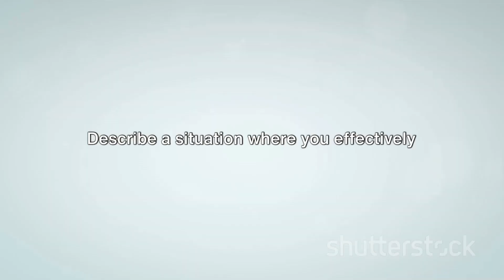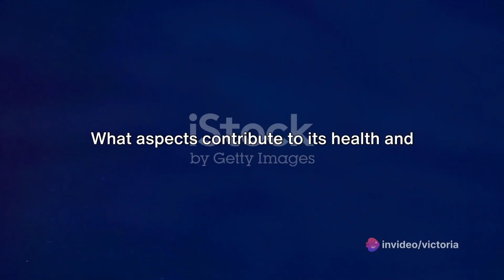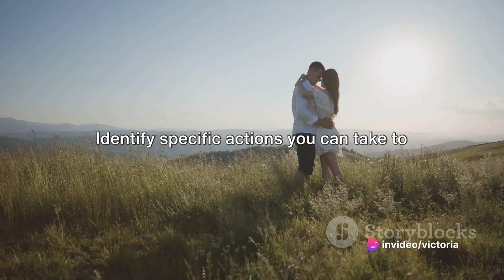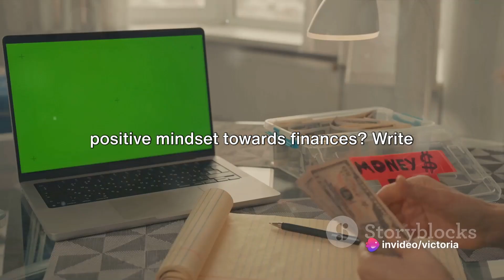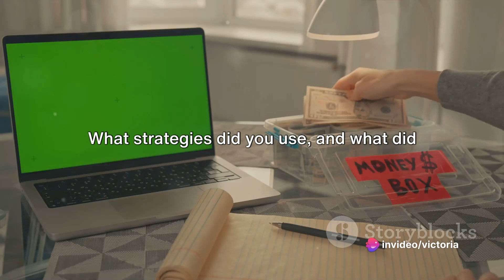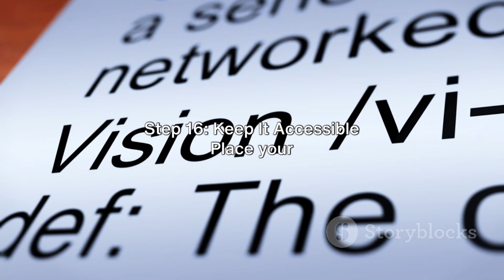NewMoon New You Day 5 Lifebook Vision Book Guide to Transformation videos available until Feb 1/24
25 writing promps for manifesting a new life

Imagine you wake up in a world where all your dreams have come true. Describe your surroundings, emotions, and the new life you've manifested.

Write a letter to your future self, detailing the incredible achievements and experiences you have manifested in your ideal life.

Create a vision board using words and images that represent the life you want to manifest. Describe each element and explain why it's essential to your new reality.

Explore the idea of manifesting abundance by writing a short story about unexpectedly receiving a life-changing opportunity.

Write about a day in your ideal life, from the moment you wake up to the activities you engage in, the people you interact with, and the sense of fulfillment you experience.

Describe the moment when you realize your biggest goal has been achieved. Capture the emotions, sights, and sounds of that transformative moment.

Write a dialogue between your current self and your future self, discussing the steps and decisions that led to the manifestation of your dream life.

Create a list of affirmations tailored to manifesting your new life. Write a short reflection on the power of positive affirmations and how they influence your mindset.

Explore the concept of overcoming obstacles on your journey to manifest a new life. Write about the challenges you face and the resilience that propels you forward.

Craft a poem that encapsulates the essence of the vibrant, fulfilling life you aim to manifest.

Write a journal entry detailing the small, intentional actions you take daily to manifest positive change in your life.

Develop a fictional character who mirrors the qualities and achievements you aspire to manifest in your own life. Explore their journey to success.

Explore the idea of gratitude as a catalyst for manifesting a new life. Write about the gratitude practices you incorporate into your daily routine.

Write a short story about a magical encounter that grants you the power to manifest any aspect of your life. Explore the responsibilities and choices that come with this gift.

Craft a letter to the universe, expressing your desires and intentions for the new life you wish to manifest.

Write a series of goals for your ideal life, breaking them down into specific, achievable steps. Reflect on how each step brings you closer to manifestation.

Create a fictional world that represents the life you want to manifest. Describe the landscape, inhabitants, and daily life in this utopian setting.

Write a dialogue between your inner critic and your optimistic self, addressing doubts and fears related to manifesting a new life.

Develop a short story about a journey to a mythical place where dreams come true, drawing parallels to your own path of manifesting a new life.

Explore the role of self-love in the manifestation process. Write about the ways you nurture and care for yourself on your journey.

Write a letter to your past self, offering encouragement and insights into the transformative journey of manifesting a new life.

Craft a narrative that explores the concept of manifesting through visualization. Describe the vivid mental images that guide you toward your desired reality.

Create a list of daily rituals that align with the life you want to manifest. Write about the significance of each ritual in shaping your mindset.

Write a reflective piece on the power of belief and how it influences your ability to manifest positive change in your life.

Develop a character who has successfully manifested their dream life but now faces unexpected challenges. Explore how they navigate adversity with the skills they've acquired.

Thank you for actively participating in this transformative experience! Give yourself a well-deserved pat on the back for taking the next steps toward creating the life of your dreams. Your commitment and enthusiasm make this journey truly special.
These videos will only be available until Feb 1 2024

With gratitude,
Rainbow Winds 444